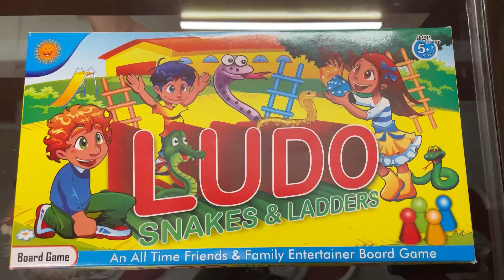Playing Snakes & Ladders board game with Mom! 🐍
Hello guys, this is a video of me and my mom playing Snakes & Ladders board game.